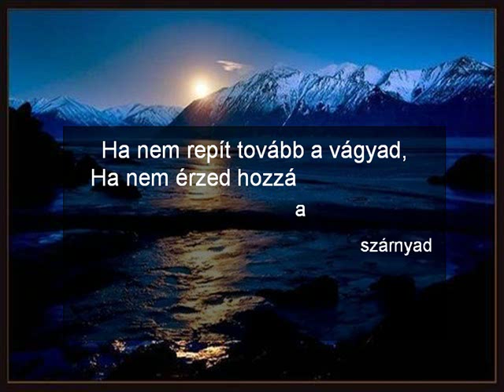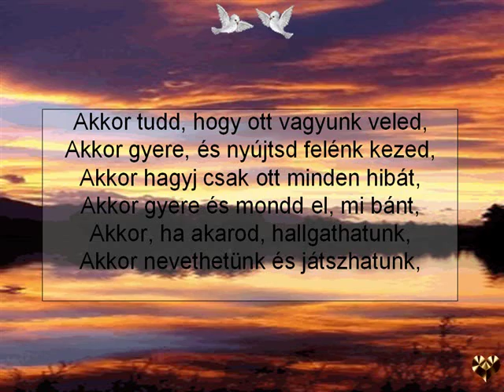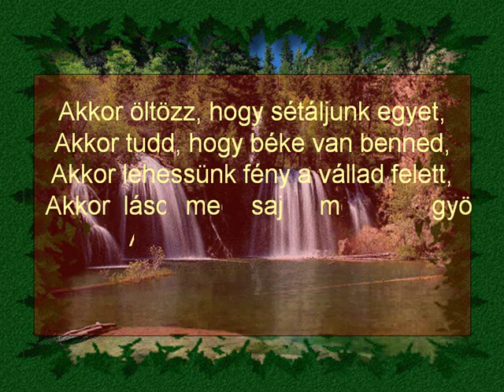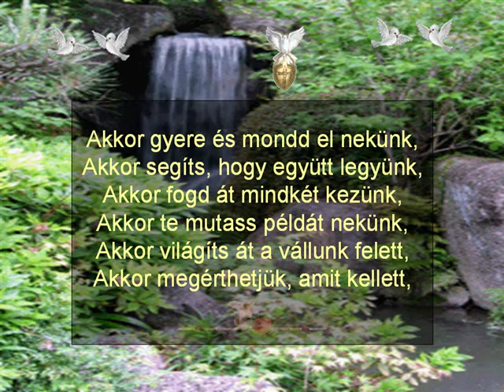BARATOK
Barátok

Ha csak várod, hogy jobb lesz a sorsod,
Ha a tükörben fáradt az arcod,
Ha fáj, amit el kellett engedned,
Ha életed álmát nem teremted,
Ha múltad sebeit feltéped éppen,
Ha elcsüggedtél ebben a létben,

Ha nem repít tovább a vágyad,
Ha nem érzed hozzá a szárnyad,
Ha bûntudat kínoz az útért,
Ha könyörögsz további hitért,
Ha ítélkeztél magad felett,
Ha nem látsz napot a felhõk felett,

Akkor tudd, hogy ott vagyunk veled,
Akkor gyere, és nyújtsd felénk kezed,
Akkor hagyj csak ott minden hibát,
Akkor gyere és mondd el, mi bánt,
Akkor, ha akarod, hallgathatunk,
Akkor nevethetünk és játszhatunk,

Akkor öltözz, hogy sétáljunk egyet,
Akkor tudd, hogy béke van benned,
Akkor lehessünk fény a vállad felett,
Akkor lásd meg saját mély gyökeredet,
Akkor erõs faként az égig nyújtózz,
Akkor erõt meríts az újabb úthoz.

Ha a jövõt már nem féled,
Ha a pillanatot átéled,
Ha belélegzed a fényedet,
Ha megéled isteni lényeged,
Ha boldogan, magasan szállsz,
Ha tükörben ragyogást látsz,

Ha örömed az égig ért,
Ha elértél egy újabb célt,
Ha táncolni, nevetni vágysz,
Ha ehhez épp társakra vársz,
Ha szárnyalni tudsz a széppel,
Ha együtt repülsz épp a léttel,

Akkor gyere és mondd el nekünk,
Akkor segíts, hogy együtt legyünk,
Akkor fogd át mindkét kezünk,
Akkor te mutass példát nekünk,
Akkor világíts át a vállunk felett,
Akkor megérthetjük, amit kellett,

Akkor hisszük az isteni sorsunkat,
Akkor meglátjuk újra az útunkat,
Akkor megérezzük, hogy merre, hová,
Akkor együtt repülhetünk tovább.
Akkor közösen vagyunk angyalok,
Akkor fényünk mindenen átragyog.
      Gyõrffy-Deák Éva